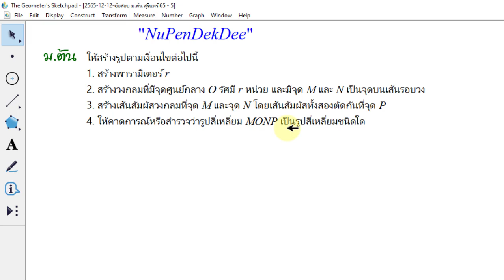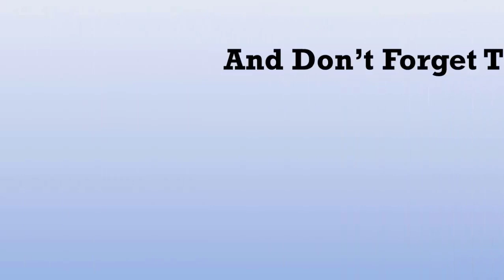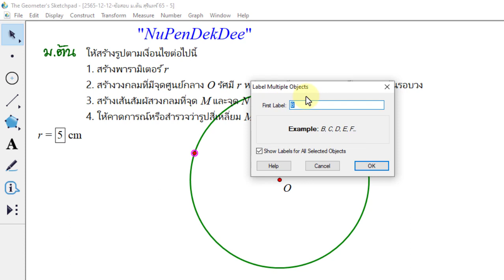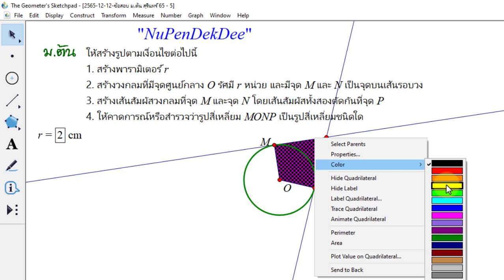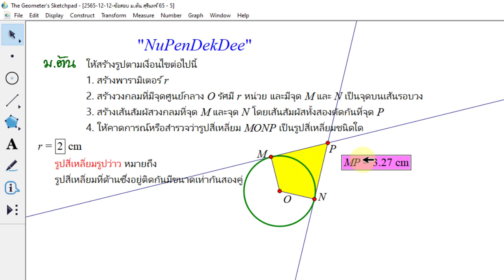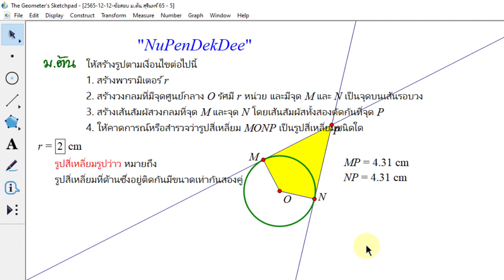2565-12-12-ข้อสอบ GSP ม.ต้น เกี่ยวกับการการสร้างรูปตามเงื่อนไข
ข้อสอบแข่งขัน GSP ระดับ ม .ต้น : ให้สร้างรูปตามเงื่อนไขต่อไปนี้
1. สร้างพารามิเตอร์ r
2. สร้างวงกลมที่มีจุดศูนย์กลาง O รัศมี r หน่วย และมีจุด M และ N เป็นจุดบนเส้นรอบวง
3. สร้างเส้นสัมผัสวงกลมที่จุด M และจุด N โดยเส้นสัมผัสทั้งสองตัดกันที่จุด P
4. ให้คาดการณ์หรือสำรวจว่ารูปสี่เหลี่ยม MONP เป็นรูปสี่เหลี่ยมชนิดใด